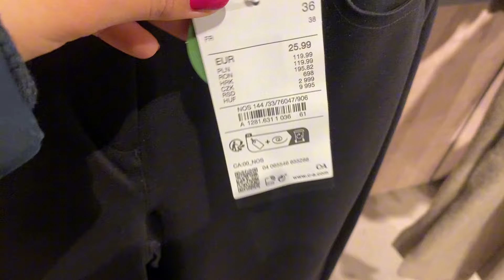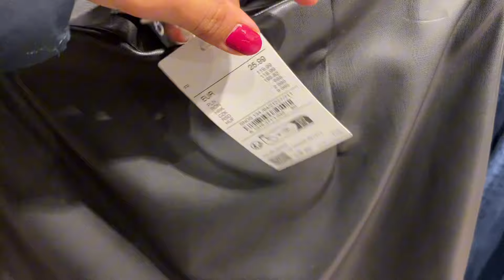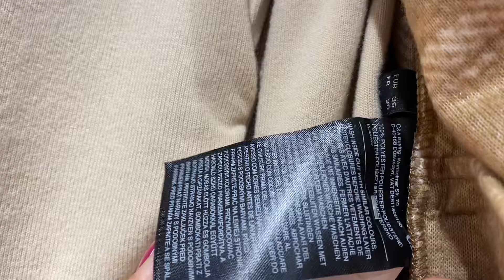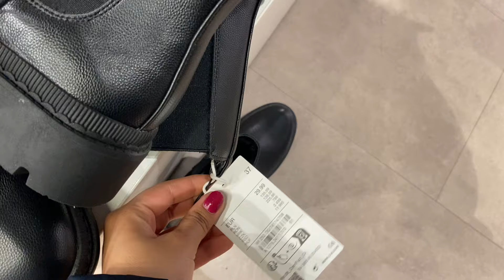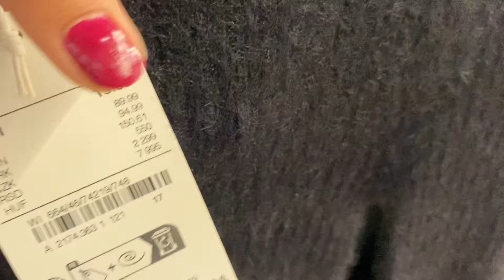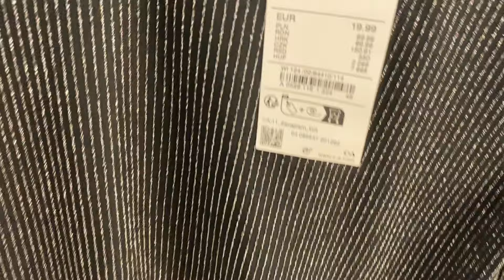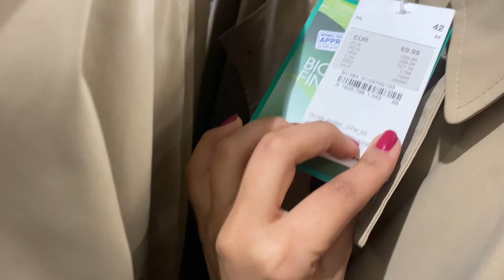C&A women’s new collection 2024